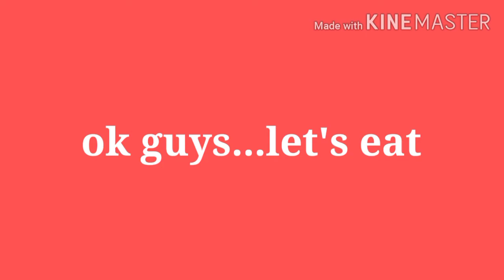HOW TO COOK LECHON PAKSIW WITH A TWIST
INGREDIENTS:

1 1/4 pork lechon
1 head crushed garlic
1 big size onion
4 pcs bay leaf
6 pcs star anise
1 tbsp crushed black pepper
1/2 cup venigar
1/4 cup soy sauce
1 cup lechon sauce
1 sachet ginisa mix
2 tbps Knorr liquid seasoning
1 tbsp fish sauce
1 cup water

LECHON PAKSIW is normally done after a party or any special occasion with lechon as one of the food served. It is usually done for leftovers of either PORK or CHICKEN.

Yesterday one of my staff Ms Elizabeth Flores celebrated her 60th birthday. She gave  me  1 1/4 Kilo of PORK LECHON.

Now here's the video of what I did.
I hope you will appreciate my PORK LECHON PAKSIW WITH A TWIST.

If you have any questions,  concerns or suggestions that may help improve my vedio presentation or anything about my channel I would really appreciate it.

HOW TO COOK GINATAANG ALIMANGO WITH SITAW AT KALABASA / CRABS WITH COCONUT MILK Il St. Benedict TV

HOW MUCH IS PDA (ONION EXTRACT)/PAMPAPAYAT / HOW TO COOK CHILI GARLIC OIL II St. Benedict TV

HOW TO COOK TAPA NA PORK PATA/ TAPANG PORK PATA / St. Benedict TV

HOW I MAKE MY STIR FRIED VEGGIE MEAT WITH OYSTER SAUCE / it's so yummy and healthy

HOW TO COOK SPICY VEGGIE MEAT ALAMANG a healthy partner for steamed vegetables and KARE KARE

God bless